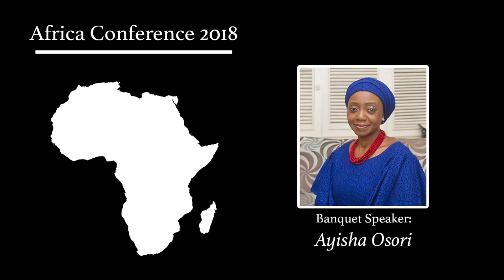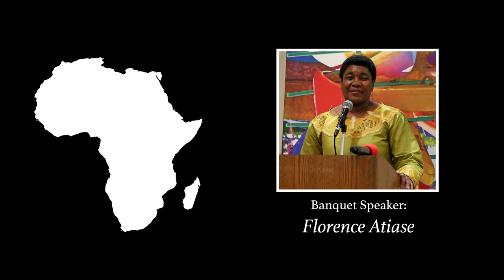Banquet Speakers - 2018 Africa Conference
Speaker 1: Ayisha Osori

Speaker 2: Florence Atiase